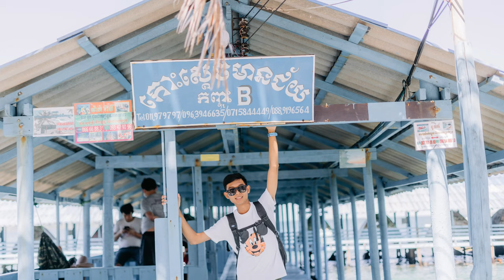កោះស្មាច់ & កោះស្តេច Koh Smach & Koh Sdach កោះកុង koh Kong Cambodia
Support by L192 & Khmerload

   - Godox SL60w -
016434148